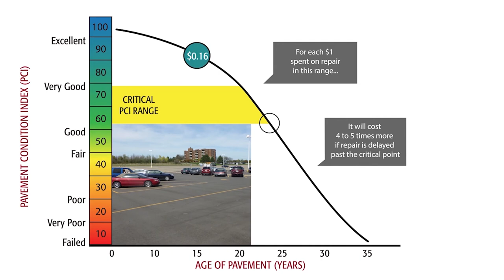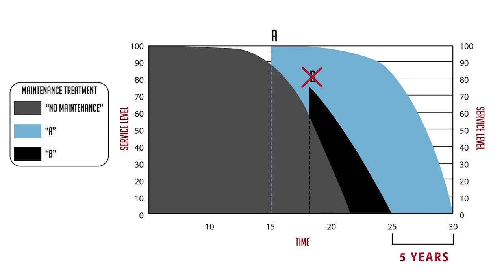Kimley-Horn Pavement Management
Managing paved surfaces before big problems occur makes pavement last longer, saving you money. Watch this video to see how Kimley-Horn's pavement asset management specialists can help.